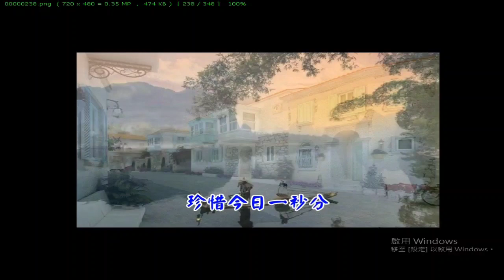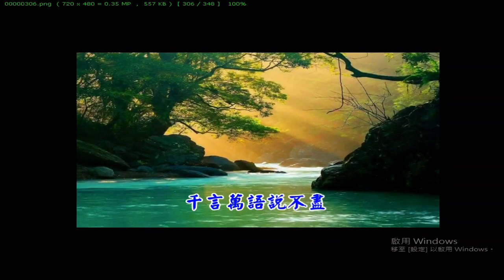台語善歌集 第二集 04含#天普聖堂#寶光聖堂#寶生聖堂 影像 花東美景 世界美景 （中華民國九十年代影片，20231202取圖及螢幕錄影）濟公活佛慈訓